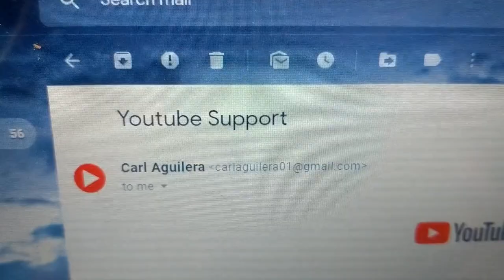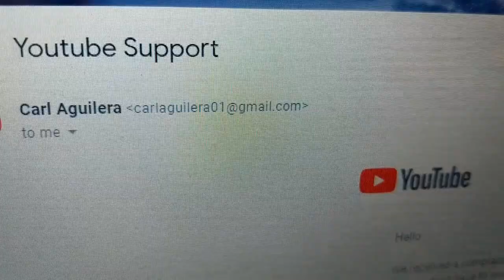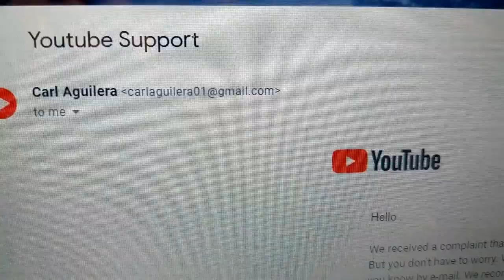BEWARE SCAM!!! - YouTube Email is a Scam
I am a single woman living full time in a truck camper.  I retired in December 2017 and moved into my truck camper when I put my house on the market.  My house sold in April 2018.  This is my journey of my travels as a woman RVer.

50' foot Solar Panel Extension Cables